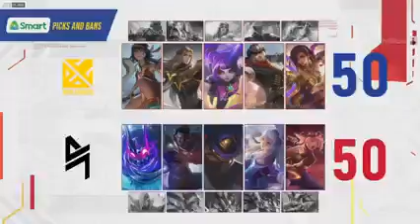BLACKLIST INTERNATIONAL VS BREN ESPORTS [GAME 3] | QUALIFIERS PHASE 2 | SIBOL 2022